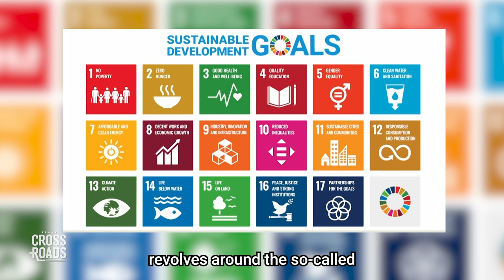World Economic Forum Goes to China | Trailer | Crossroads Tonight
The World Economic Forum is back in China. The globalist organization, which is pushing for the “Great Reset” agenda, is partnered on the economic side with the United Nations Agenda 2030 program to remake the world. And that vision of what the new world should look like revolves around the “17 Sustainable Development Goals,” which read like a socialist wishlist that would make Vladimir Lenin blush.